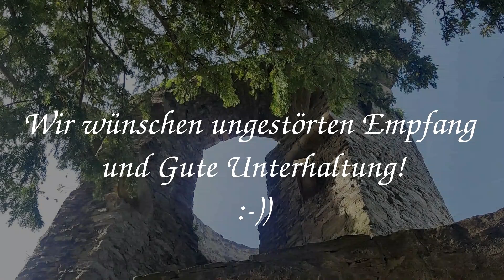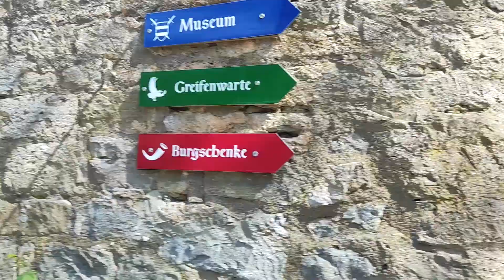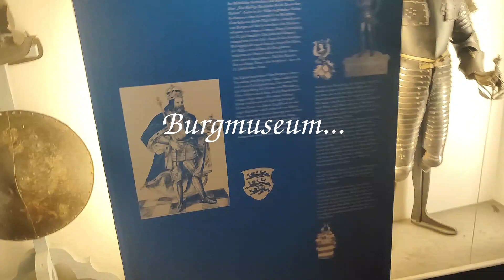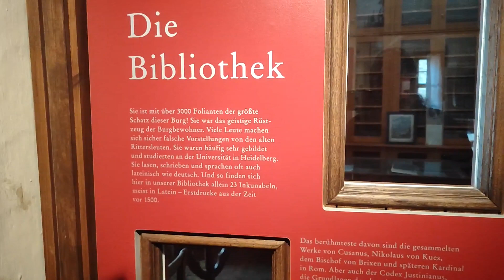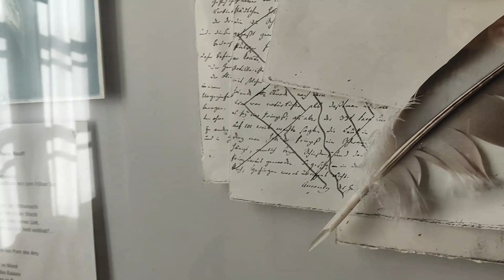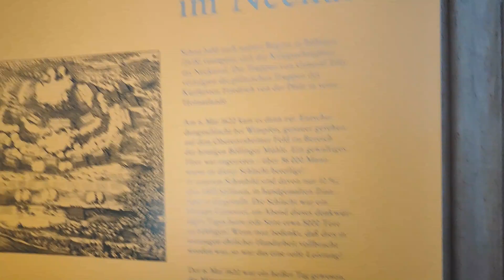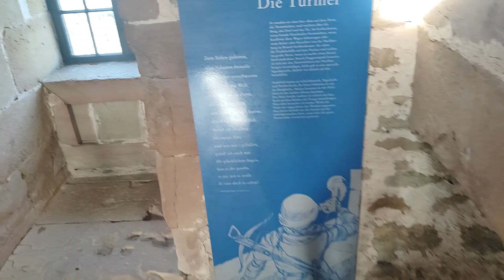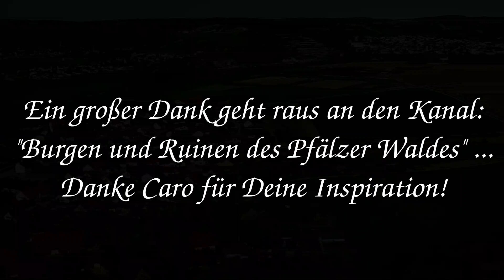Burg Guttenberg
Hier besuchen wir die Burg Guttenberg in der Nähe von Gundelsheim! Wir wohnten auch der dortigen Flugshow bei und haben ein paar interessante Sequenzen des "Flugbetriebs" in's Video eingefügt! Die komplette Flugshow gibt's bald - zeitnah - auf diesem Kanal!